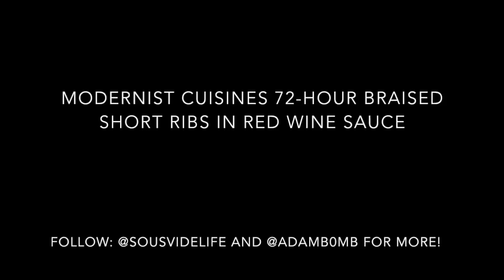Sous Vide 72 Hour Short Ribs Timelapse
When I decided to make the Modernist Cuisine 72 Hour Short Ribs with Red Wine Sauce... I decided to make a video of it. It was delicious, but with this much effort (and money), next time I'm sticking with Beef Wellington.